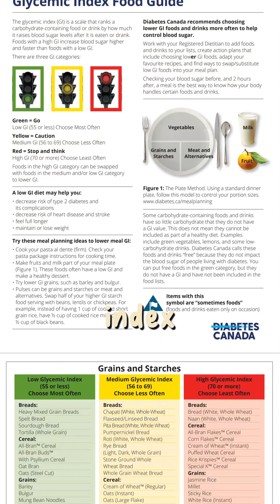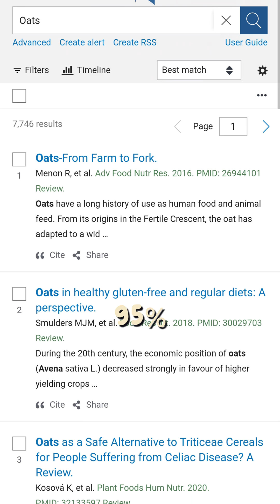Is Oatmeal Keeping You Sick?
No, Oatmeal Isn’t ‘Stealing’ Your Nutrients 🤦‍♂️🥣

If you’ve heard that oatmeal is ‘bad’ because of phytic acid, let’s break this down (literally).

⚡ Phytic acid is a compound found in many plant foods (oats, beans, nuts, whole grains) that can bind to minerals like iron and zinc. Sounds scary, right? Except…

✅ Oats contain an enzyme called phytase, which breaks down phytic acid when you hydrate them (aka when you cook or soak your oats). So by the time you’re eating them, most of the phytic acid is already degraded—meaning it’s not blocking anything.

✅ Even if some phytic acid remains, it only binds to minerals in the oats themselves, not to the nutrients already in your body. The idea that oatmeal is somehow ‘stealing’ your nutrition is comically dumb.

✅ Studies show that people who regularly eat whole grains (which contain phytic acid) still absorb plenty of essential nutrients. Meanwhile, those avoiding them are often missing out on fiber, vitamins, and key minerals.

So no, oatmeal isn’t the ‘worst breakfast ever’—but spreading misinformation about basic nutrition? Now that’s a nutritional deficiency.

💬 What’s your go-to oatmeal combo? Let me know below! 👇